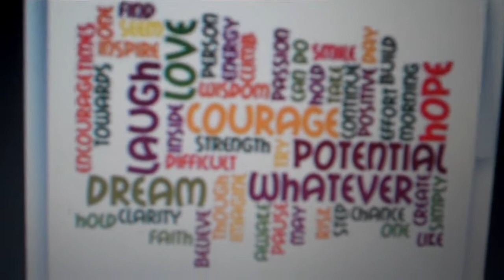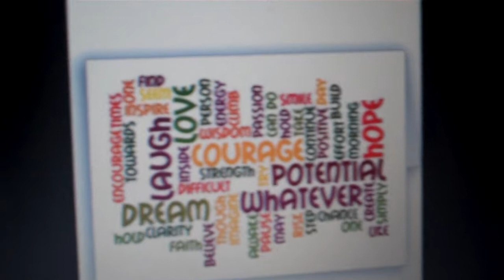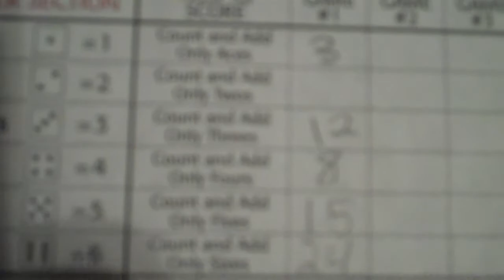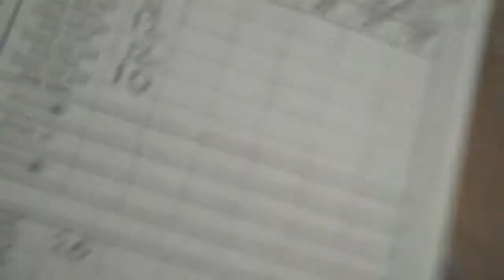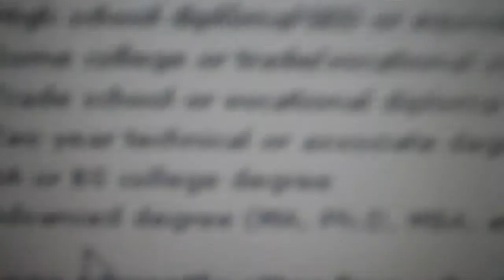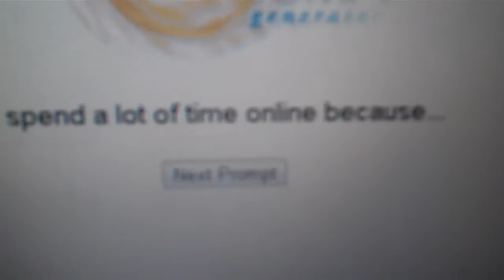This Vlog May Contain Star Stickers... {03/12/2013 Day 71}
Why Do You Spend So Much Time Online...?